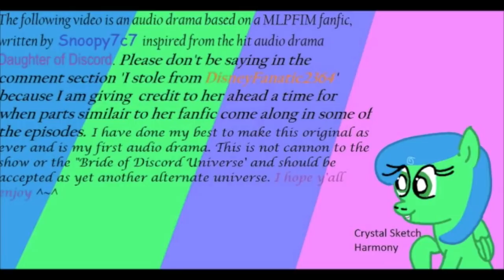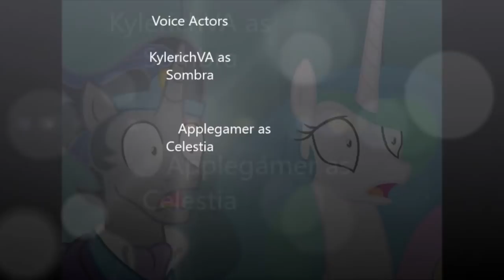Welcome Princess Light Breeze Episode 2; A Royal Arrival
As promised, I give you episode two which only took around four months to make. Sounds like a lot but when I think about it, that was pretty fast. So I know that this episode is shorter than the first however this episode is more so a transition into new characters,  character development, and this is just a short fluff piece of Celestia and Sombra adjusting to being actual parents. I would like to thank my Co-editor/Co-director for being so dedicated. She worked long hours to edit this video together and it's her birthday, so give out a birthday shout to Romancewriter! Episode 3 is already in the process.

Frostycupcak3 as Twinkle